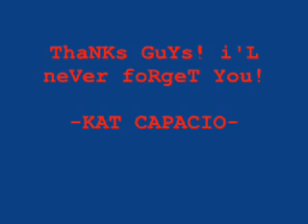swu kat-kat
La LAng ThankS guyS!